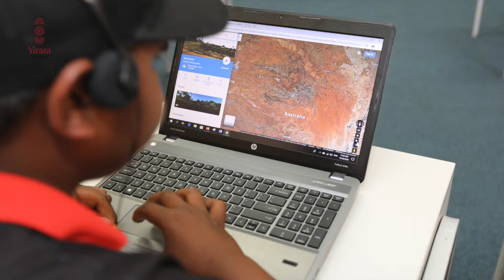We talk to our Principal, learn about tourist, our culture and more Quick Looks. Enjoy!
Marika Jack one of our year, 12 students interview our new principal Mr. Chris England.

Our senior’s travel into town to learn about tourists. The fellas take part in a special Aboriginal Cultural Awareness program and another great Quick Looks.

Just some of our stories this week. Come, join us.

YCTV E9 T1   2019   No Captions